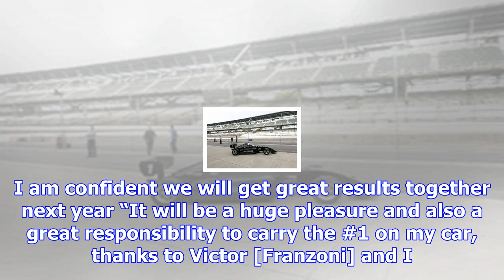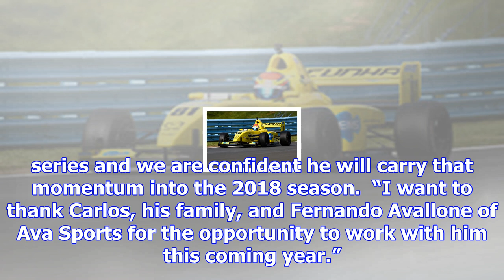Juncos signs cunha for 2018 pro mazda championship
Cunha was beaten only by Juncos Racing’s champion Victor Franzoni and Cape Motorsports’ Anthony Mart...